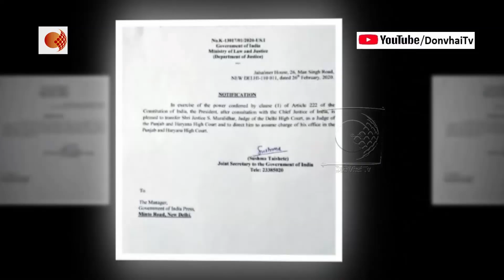ভারতবর্ষের সাধারণ মানুষ কি বিচার পাবে !কি বললেন অধীর চৌধুরী !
যদি নিজের সত্য ধর্ম পালন করলে বিচারপতিকে সরিয়ে দেওয়া হয়, তাহলে ভারতবর্ষের সাধারণ মানুষ কোথায় যাবেন |তোপ দাগলেন অধীর চৌধুরী !